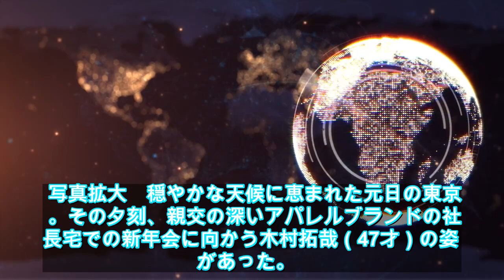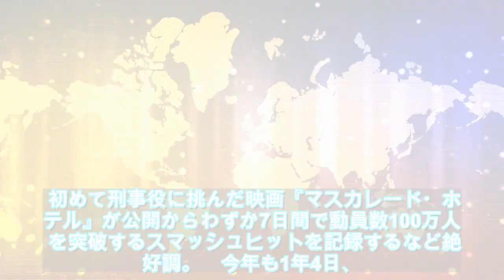【緊急ニュース】 - 2020年01月09日 木村拓哉は「カッコイイおじさん」10代のファン急増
【緊急ニュース】 - 2020年01月09日 木村拓哉は「カッコイイおじさん」10代のファン急増   \n写真拡大　穏やかな天候に恵まれた元日の東京。その夕刻、親交の深いアパレルブランドの社長宅での新年会に向かう木村拓哉（47才）の姿があった。スタッズのついた革ジャンに黒いパンツ、スニーカーというラフな出で立ちに黒縁メガネ。颯爽とした足どりと晴れやかな表情は、2019年の活躍を象徴し\n